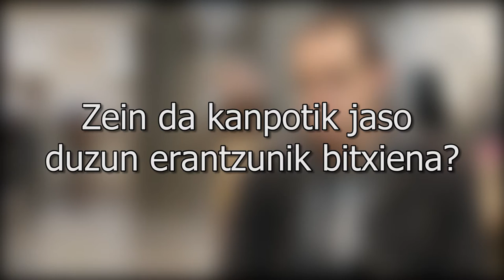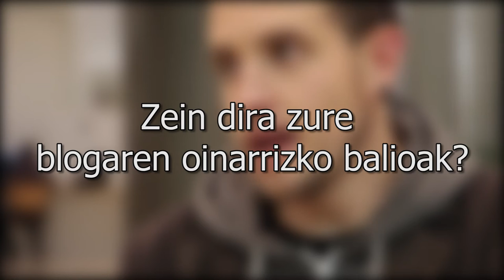Euskal blogariekin solasean [3. zatia]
Blogetan! Euskal blogariak lehian lehiaketaren 2. edizioa martxan dago.
Euskal blogariak elkarrizketatu ditugu oraingoan, euskarazko blogintzaren inguruan galdezka: zergatik hasi ziren bloga idazten, zein maiztasunez egiten duten, noiz, zein gai lantzen dituzten...
Elkarrizketa honetan Castillo Suarez, Joxe Rojas, Gaizka Izagirre, Maitane Segurola eta Mikel Garcia gure galderei erantzuteko prest egon dira.
Beraiei, mila esker parte hartzeagatik!

Eta zuk, blog bat daukazu? Parte hartu lehiaketan!